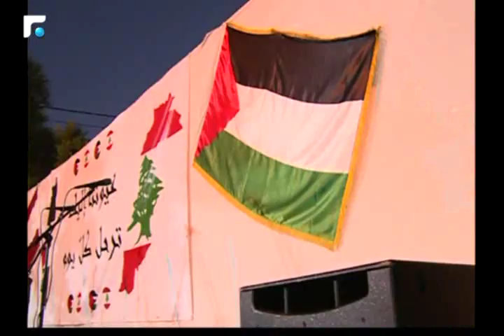اخبار الصباح - تقارير خاصة وكلمة اليوم 3/5